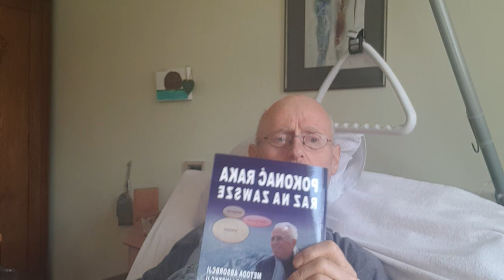50. Trochę o cudach, trochę o ich braku, na koniec o drugiej śmierci.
kazanie Witka Sieji jest pod koniec spotkania, 1godz. 24 min możesz przewinąć, a możesz obejrzeć całe spotkanie